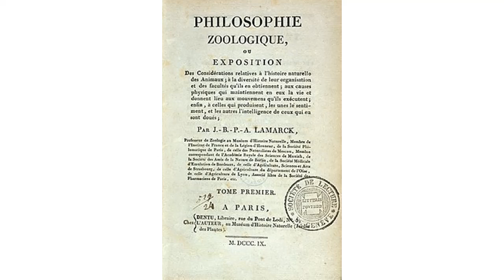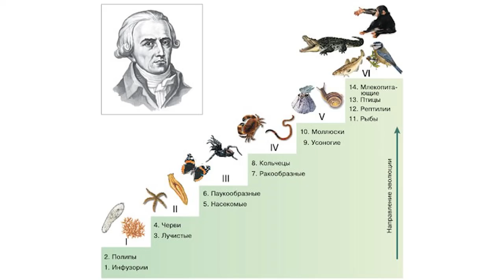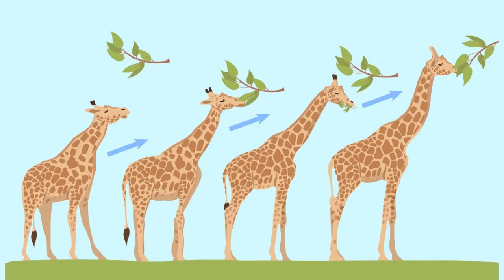Отцы-основатели: Жан-Батист Ламарк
Продолжаем серию публикаций, в которой рассказываем об отцах-основателях палеонтологии, животных, которые были ими открыты и законах, которые им удалось сформулировать.